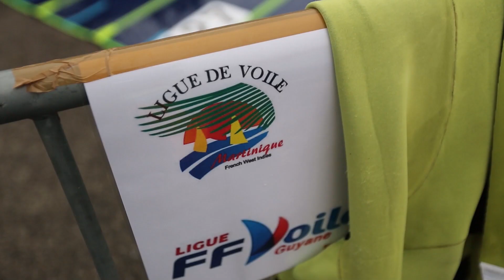Championnat de France Espoirs Extrême Glisse : troisième journée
J3 : la préparation des DROM-COM